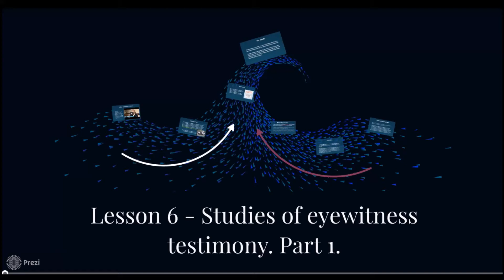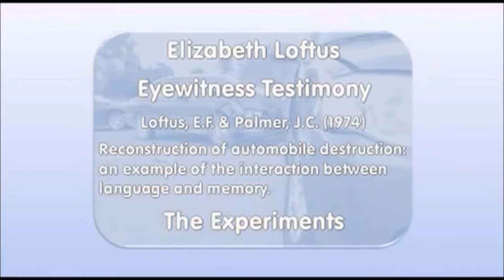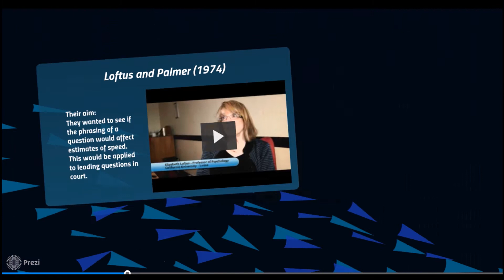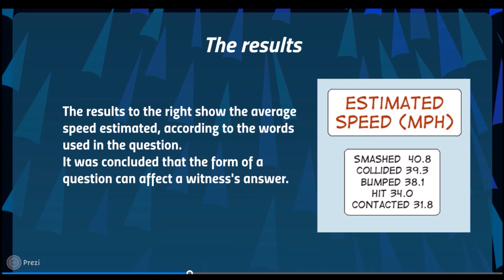3.1 Lesson 6 - Studies of eyewitness testimony - part 1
Unit 3 of Edexcel A2 Psychology
Topic 1 - Criminological Psychology
Lesson 6 - Studies of eyewitness testimony (1)

Remember you can use the pause and rewind features to help with your note taking!